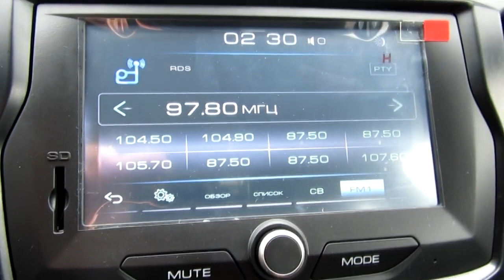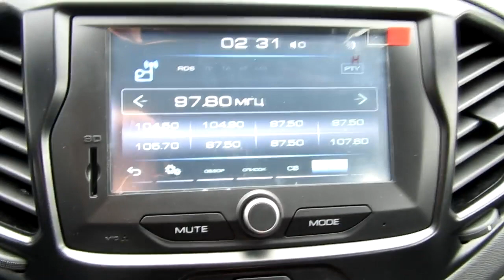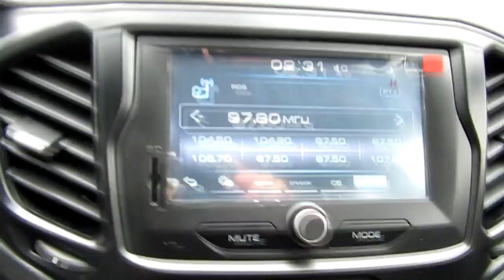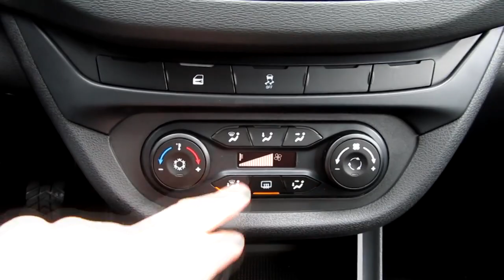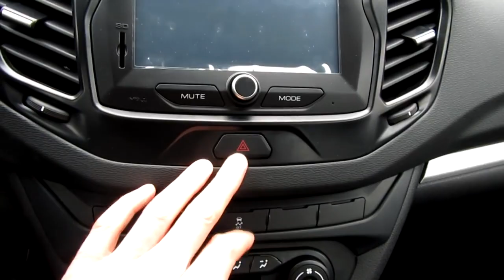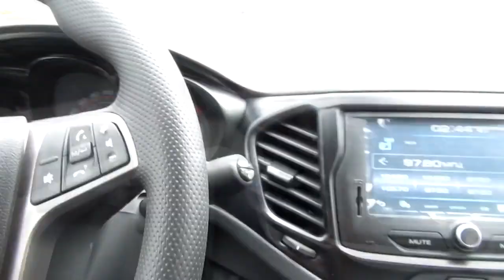Lada Vesta НОВАЯ Магнитола и Камера заднего вида! Лучшая камера и магнитола 2din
Запчасти для Lada 2110 lada 4x4 lada 2107 lada 2114
2Din магнитола с Aliexpress в LADA VESTA
Радио Рамка панель для LADA VESTA Купить на Aliexpress, Купить на Алиэкспресс,
Магнитола для Лада Веста Android 7.1 и Android 8.0 Бесплатная доставка!
Lada X RAY 2 Штатная Магнитола Android 7.1.1 7 дюймов GPS DVD
Нива Шевроле Запчасти Chevrolet Niva Купить на Aliexpress, Купить на Алиэкспресс,
Renault Sandero Штатная Магнитола Android 7.1.1 7 дюймов GPS DVD
2DIN магнитола для Renault Duster Dacia Logan Sandero Купить на Aliexpress, Купить на Алиэкспресс,
7 дюймов Android 8,0 для Renault Duster Dacia Sandero Renault Captur Лада Xray 2 Renault Logan 2 WI-FI GPS DVD Магнитола
Android 8,0 Магнитола для Renault Megane 3 Fluence 4 gps ГЛОНАСС dvd-плеер Купить на Aliexpress, Купить на Алиэкспресс,
2 Din для Peugeot 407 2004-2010 Android 7.1 GPS DVD Головное устройство
Запчасти Peugeot и Аксессуары Пежо

 видеорегистратор Dashcam

Lada Vesta НОВАЯ Магнитола и камера заднего вида!
Веста НОВАЯ камера заднего вида изменения с сентября краткий обзор комплектации магнитола.

Car Radio Автомагнитола Car DVD Pleer
Car Stereo, Car Radio, Car DVD Pleer, Car DVD Pleer, Car Radio, Double Din,
Car Radio Universal, 2 Din, Android,

Купить на Aliexpress, Купить на Алиэкспресс, автомагнитола на андроиде, 2 Din, купить магнитолу на Алиэкспресс
штатная, головное устройство, магнитолы, GPS, навигатор, AliExpress, Мультимедиа,китай, дин магнитола,
купить магнитолу, автомагнитола, магнитола, 2din магнитола, android магнитола, 2дин, 2din, android,
 обзоры, тесты, 2 дин, распаковка, обзор, алиэкспресс, магнитола на андроид, магнитола с aliexpress,
2 lby, 2дин магнитола, магнитола 2 дин, китайская посылка, тест, китай, товары, из, китая, gps
 2din android dvd gps, android car, 2din dvd, магнитола из китая,
дешевая магнитола, 2din магнитола с aliexpress, лучшая магнитола, китайская магнитола,
автомагнитола из китая, мультимедийная система из китая, магнитола с алиэкспресс,
2 din магнитола на, loud, sound, автозвук, carudio, bass, subwoofer, loudsound, alphard,
 audioextreme, hannibal, sundown, audio, skar_audio,2 lby, 2дин магнитола, магнитола 2 дин,

алиэкспресс, посылка, aliexpress, посылка с aliexpress, покупки на aliexpress, aliexpress заказ, заказ с китая,
 aliexpress как покупать, почта

Для поддержки канала:WebManey
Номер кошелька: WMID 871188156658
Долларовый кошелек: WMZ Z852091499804